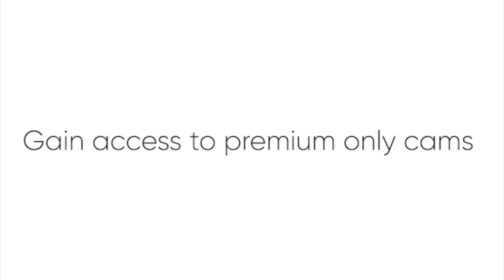A Giraffe Crossing the Olifants River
A giraffe gracefully crosses the Olifants river